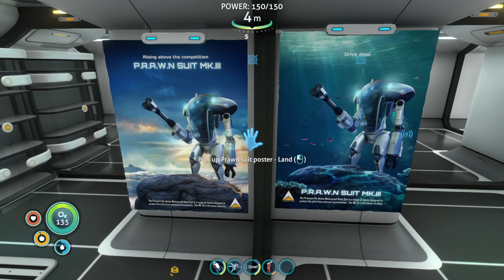The aquatic adventure | Subnautica VOD Ep.2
Continuation of the Subnautica Series hope you enjoy
If you want to see my livestreams i try to stream every Monday, Wednesday, and Friday on Twitch

Or you can go check out my TikTok for other kinds of content